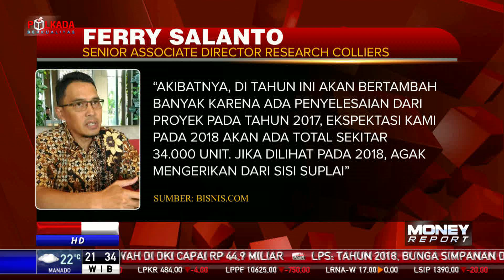Tahun 2018 Pasokan Hunian Vertikal Naik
Konsultan properti, Colliers, mencatat sepanjang 2017 komitmen pengembang menyelesaikan konstruksi hunian vertikal di Jakarta tidak sesuai jadwal. Sehingga mengakibatkan hujan pasokan tahun ini.

Facebook.com/BeritaSatuTV
Youtube.com/BeritaSatu